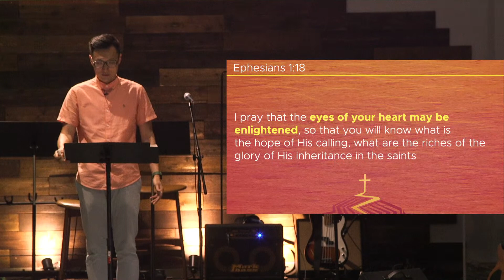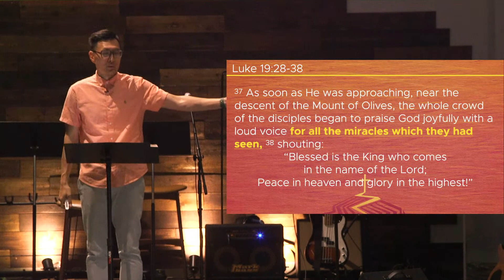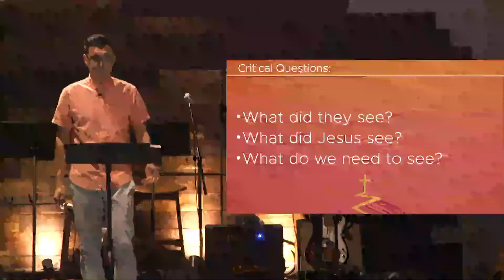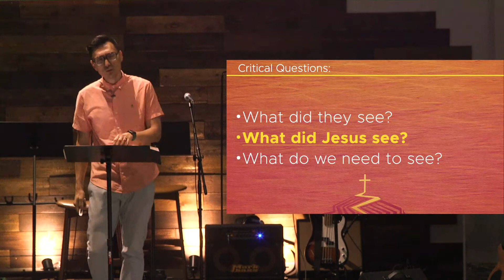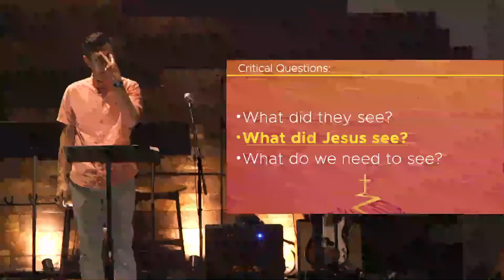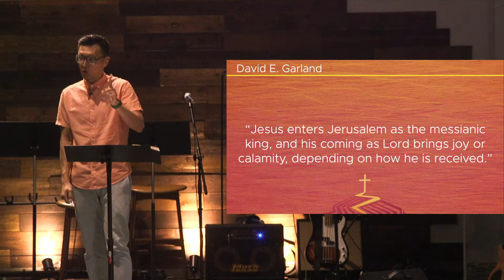The King We Didn't Know We Needed- ARCHE Sunday Worship- 04.02.2023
ARCHE @ KCPCH Sunday Live Stream
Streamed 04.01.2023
Sermon Passage: Luke 19:28-38
Speaker: Pastor Pete Chung

Sign-Up for our weekly Newsletter on our website!